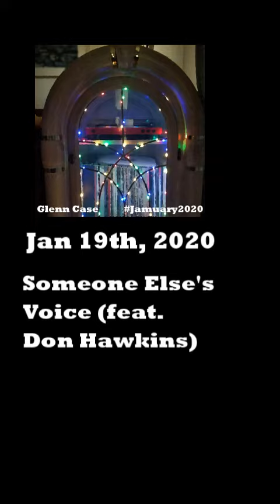Jamuary 2024 - Day 19 promo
Jamuary 2024 is underway. Day 19 is in the books! Will likely livestream on or around 7pm PST on most nights.